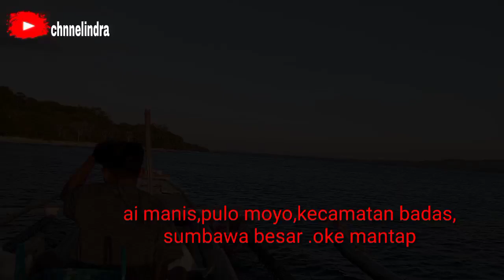memanah ikan dilaut:dapet jekpot gamat/tripang dan krapu sunu super bos kuu. mantap!!!